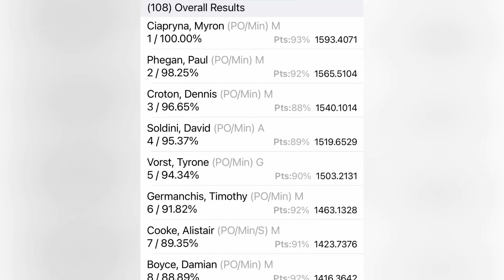2023 Australian IPSC Champs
6th place finish in a field of 108 in Production Optics division